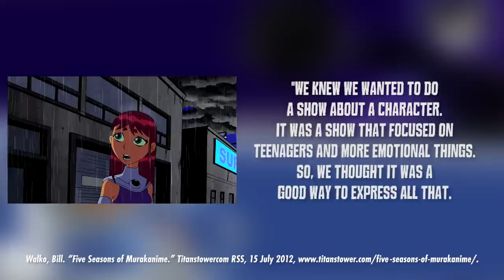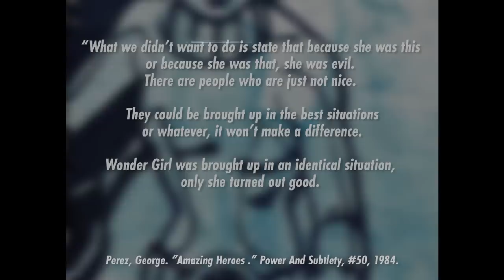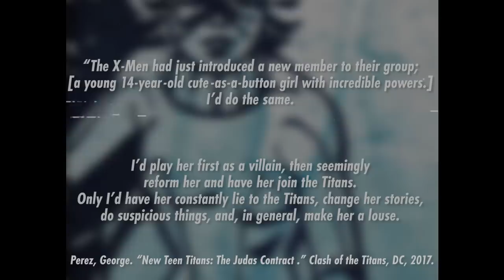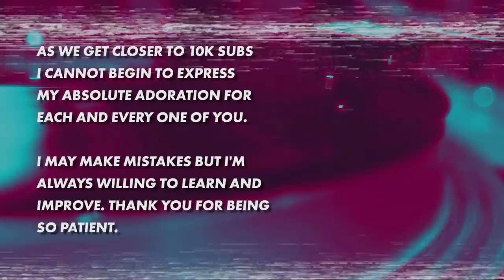How Teen Titans Adapted The Judas Contract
Teen Titans 2003 is a beloved adaptation of the famous group of sidekicks. Out of five seasons, one of them stands out as a wonderful example on how to adapt a comic book story arc. The arc in question is 'The Judas Contract'. Join me in my analysis of the second season of Teen Titans 2003.

Core Ideas is a channel dedicated to video essays detailing what makes your favorite media work. From Bo Burnham to Star Wars, no topic is off limits.